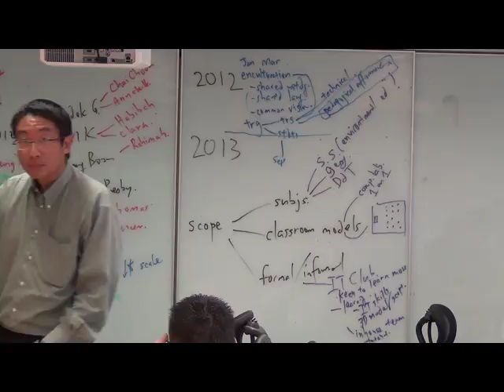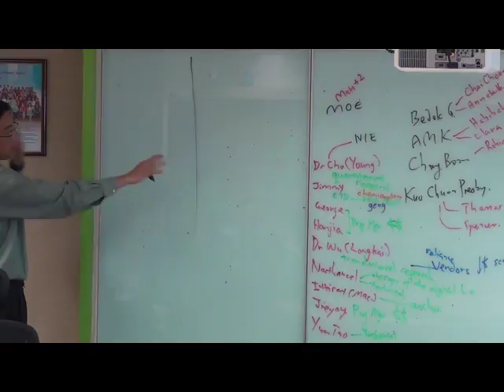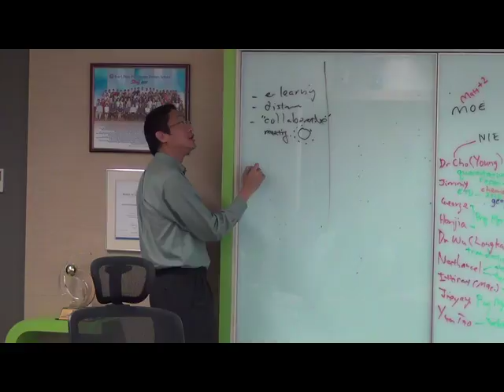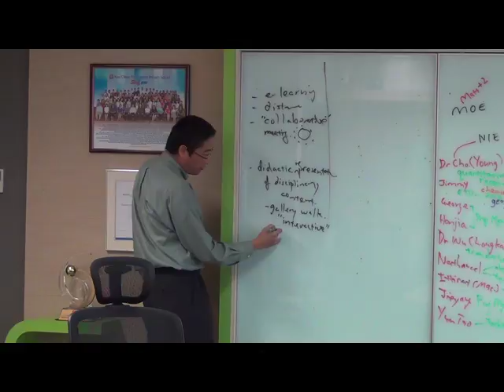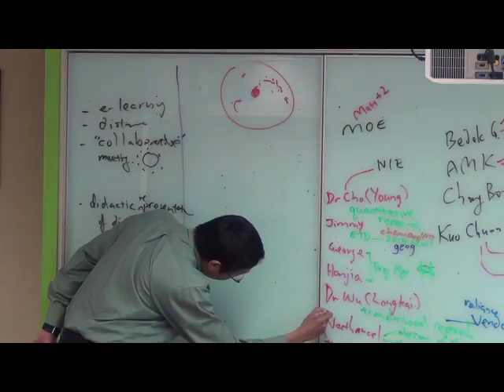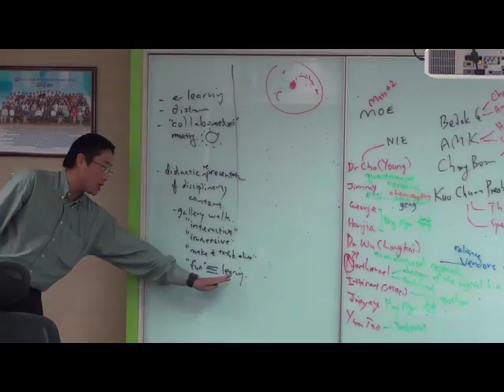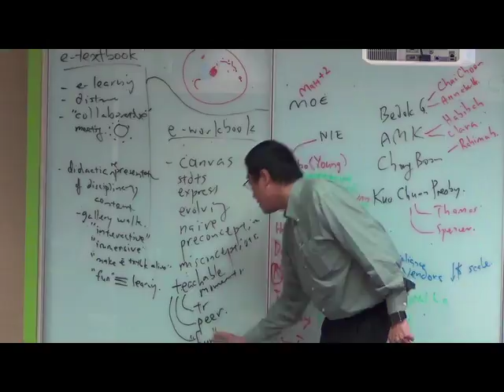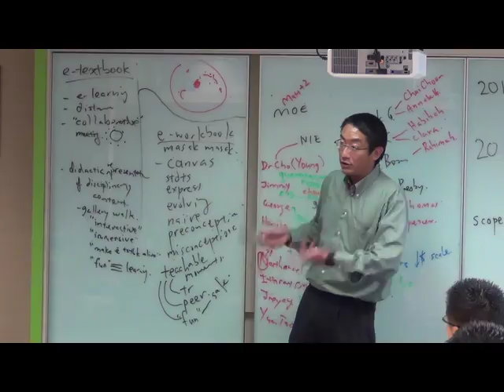Six Learnings workshop 2012 Part 2 of 11: e-textbook and e-workbook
this is Part 2 of 11 of a workshop on the Six Learnings curriculum design framework for fictive worlds and virtual environments such as Second Life.

in this part: e-textbook and e-workbook